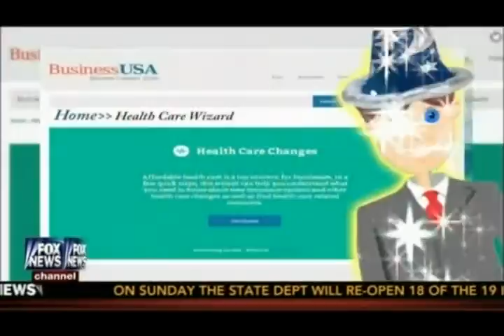Tate Publishing CEO Ryan Tate on Fox & Friends talking about Healthcare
Ryan Tate CEO of Tate Publishing and Enterprise LLC was a guest on Fox & Friends talking about the recent healthcare changes. Original air date, August 10th, 2013